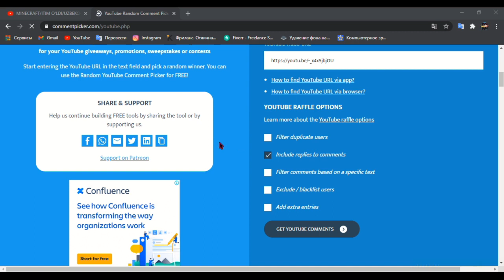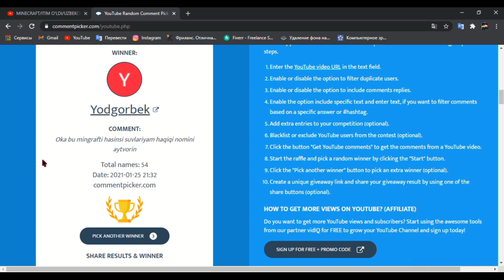MINECRAFT/KONNI AYLANAMIZ/UZBEKCHA LETSPLAY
DO'STLAR BUGUN SIZLAR BILAN MINECRAFT O'YININI O'YNAYMIZ DO'STLAR VIDEOGA LIKE BOSING VA OBUNA BO'LING

🌍SERVERIMIZGA QO`SHILING BIRGA O`YINLAR O`YNASHIMIZ MUMKIN !!!
👨‍💻KOMPYUTERIM XARAKTERISTKASI👨‍💻
💻Protessor-intel core i5-8265u
💻Videokarta-NVIDIA Geforce MX230 2GB
💻Operativka-ddr4 8gb
💻Hdd-1 terabayt
✅VIDEOGA ISHLATILGAN DASTURLAR✅
🖼PHOTOSHOP👈
🎬MOVAVI video editor👈
📢DO'STLAR VIDEOGA LIKE BOSING KOMENTGA O'Z FIKRINGIZNI QOLDIRING VA OBUNA BO'LISHNI HAM UNUTMANG.